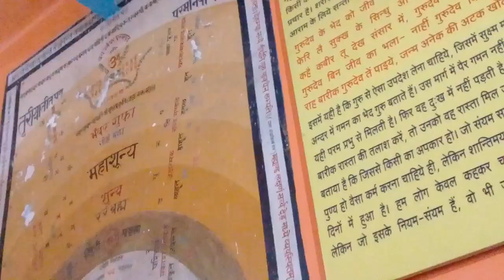MEHARSHI MEAHI SANTMAT SATSANG Barakar kappa ghat satsang pravachan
1) Maharshi Mehi  yoganand baba

19. Mere guruwar suno=

20) Satsang me aae logo ko hirdey se lagaae jate hai

21) Utho baba

22) Meharshi meahi 133th guru jayanti santmat satsang

23) लूट ले खजाना गुरु के भंडार से (133वा गुरु जयंती) महर्षि मेंही संतमत सत्संग

24) अंदर के अंतिम तह मे गुरु है 133वा guru jayanti meharshi meahi Paramahansa Sadhguru

25) kya lekar tu aaya jag me kya lekar tu jaega 133th guru jayanti meharshi meahi Paramahansa Sadhguru

26) स्वामी हो दयाल की 133th guru jayanti Maharishi Mehi Santam satsang .(Barakar)133वा संतमत सत्संग

27) निजी तन में खोज सज्जन बाहर न खोजना Maharishi Mehi Santam satsang 133th guru jayanti.(Barakar)